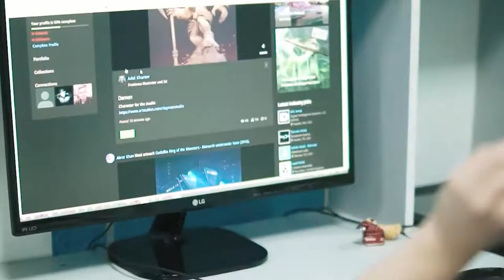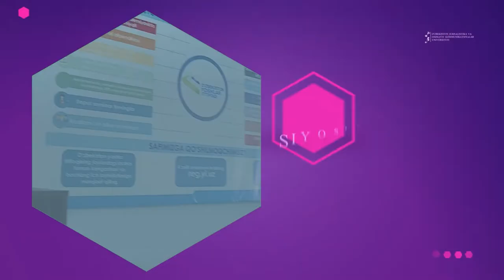O'zbekiston Jurnalistika va ommaviy kommunikatsiyalar universiteti qabul haqida 2020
⚡️O'zbekiston Jurnalistika va ommaviy kommunikatsiyalar universitetida ham, qabul2020 o'z ishini boshladi.